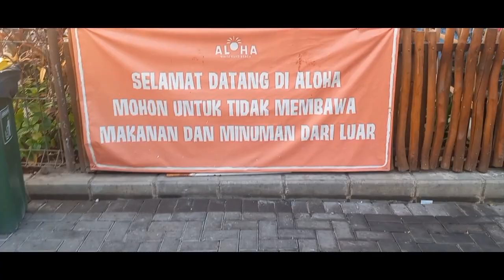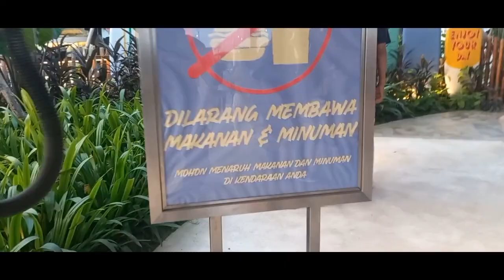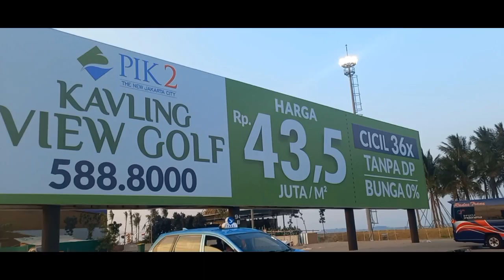ALOHA PASIR PUTIH PIK 2 ,VLOG ULTAH PAK BIG BOS ,, TERIMAKASIH